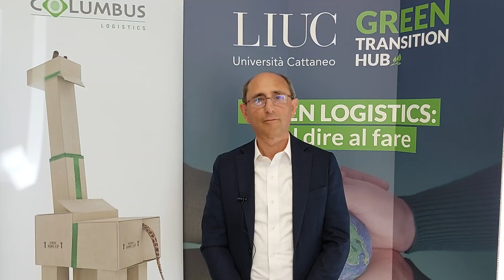Pietro D'Arpa: Vice Presidente P&G Logistica UE e Sostenibilità Globale Trasporti, Procter & Gamble